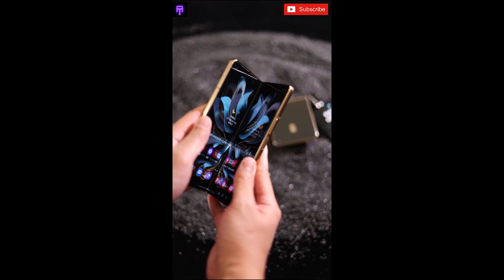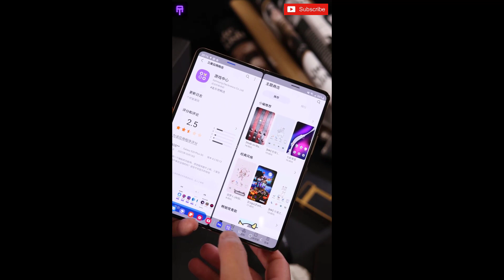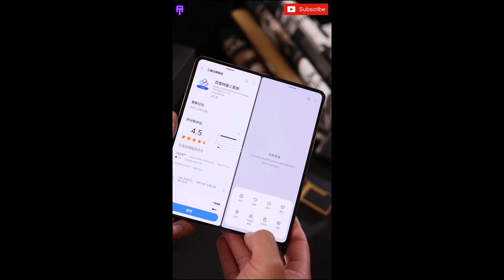Samsung Galaxy W23 and W23 Flip -Hands On Review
They are all folding screens, and I am concerned about why the Samsung W23 W23 Flip is more noble and high-end 1